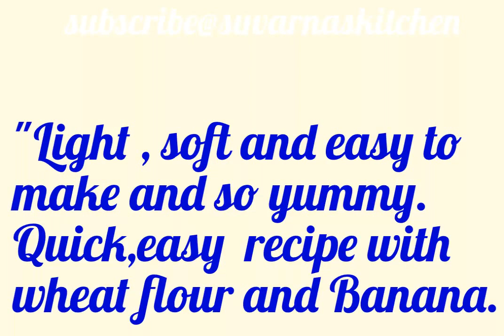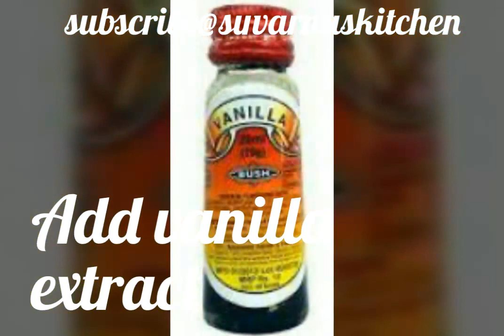Banana Cake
Super moist , spongy , easy egg less Banana Cake